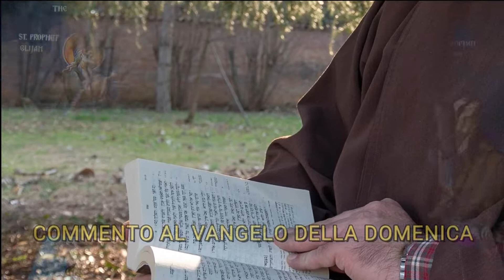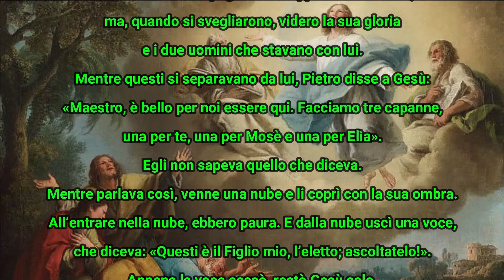Commento al vangelo - 13 marzo 2022 - II domenica di Quaresima, anno C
Dal Vangelo secondo Luca (Lc 9,28-36)

In quel tempo, Gesù prese con sé Pietro, Giovanni e Giacomo e salì sul monte a pregare. Mentre pregava, il suo volto cambiò d’aspetto e la sua veste divenne candida e sfolgorante. Ed ecco, due uomini conversavano con lui: erano Mosè ed Elìa, apparsi nella gloria, e parlavano del suo esodo, che stava per compiersi a Gerusalemme.
Pietro e i suoi compagni erano oppressi dal sonno; ma, quando si svegliarono, videro la sua gloria e i due uomini che stavano con lui.
Mentre questi si separavano da lui, Pietro disse a Gesù: «Maestro, è bello per noi essere qui. Facciamo tre capanne, una per te, una per Mosè e una per Elìa». Egli non sapeva quello che diceva.
Mentre parlava così, venne una nube e li coprì con la sua ombra. All’entrare nella nube, ebbero paura. E dalla nube uscì una voce, che diceva: «Questi è il Figlio mio, l’eletto; ascoltatelo!».
Appena la voce cessò, restò Gesù solo. Essi tacquero e in quei giorni non riferirono a nessuno ciò che avevano visto.